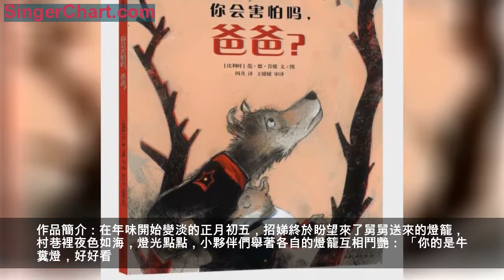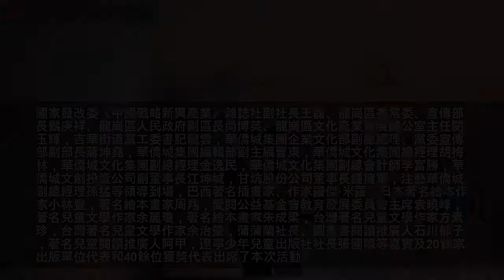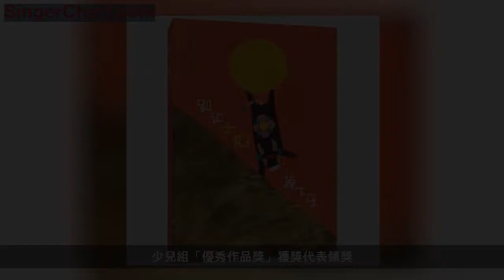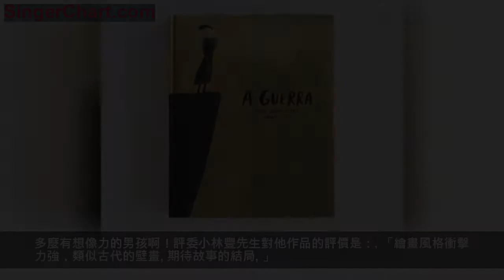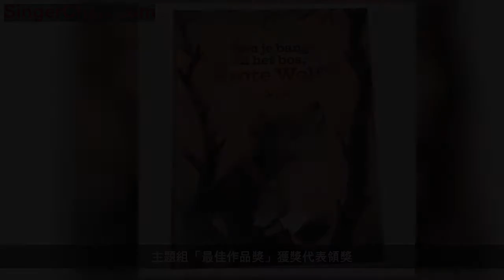第二屆小涼帽國際繪本獎揭曉啦！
第二屆小涼帽國際繪本獎完滿落下帷幕
在本次大獎里，可謂是喜訊多多
＼喜訊／
蒲蒲蘭繪本館榮獲優秀出版獎
另一方面，
蒲蒲蘭出版的繪本更是有多本入圍
並獲得獎項提名
趕緊來看一下最終獲獎的都有哪些作品吧
專業組 優秀作品獎
《打燈籠》
作者：王亞鴿
繪者：朱成梁
作品簡介：在年味開始變淡的正月初五，招娣終於盼望來了舅舅送來的燈籠，村巷裡夜色如海，燈光點點，小夥伴們舉著各自的燈籠互相鬥艷： 「你的是牛糞燈，好好看。」「你的是蓮花燈，我的是火罐燈。」…… 轉眼到了正月十五，年也要過完了，這是最後一晚打燈籠了……
打燈籠是陝西省武功縣地區中月十五的一種風俗習慣，作者借小女孩招娣從期盼挑燈籠，到點亮、燃燒、熄滅，再到重新心懷期待的溫暖描寫，表達了對傳統漸漸丟失的一種不舍，淡淡的離別鄉愁以及在懷抱希望中慢慢長大。這本書的畫家，是博洛尼亞童書展插畫獎得主朱成梁老師，畫中有雪、有村莊、有燈籠、有孩子，童趣在畫面中流動，年味在燈籠中閃動。是送給孩子最好的中國式新年祝福！
專業組 最佳作品獎
「Are you scared in the forest, Big Wolf?」
Illustrator/Author: Jan De Kinder (Belgium)
Publishing: De Eenhoorn
簡體中文版由蒲蒲蘭繪本館出版
中文書名《你會害怕嗎，爸爸？》
作者：范·德·肯（比利時）
譯者：四月、王媛媛
作品簡介：一天夜裡，小狼又想和爸爸大狼一起到森林裡去玩兒。大狼猶豫了一下，沒辦法，還是硬著頭皮跟在小狼後面進了森林。有個風吹草動，大狼都緊張得不得了，小狼一直在鼓勵爸爸勇敢往前，稱讚爸爸是個大英雄！可沒想到，大狼還是在聞到一陣熟悉的味道後，撒腿就跑，不見了蹤影，留下小狼獨自在森林深處……
大賽頒獎禮盛況

2018年12月22日，200多位嘉賓歡聚在深圳華僑城甘坑客家小鎮，共同迎接一年一度的國際繪本界盛事——第二屆小涼帽國際繪本獎頒獎典禮暨第二屆小涼帽國際繪本論壇。本屆繪本獎共徵集到來自全球50多個國家和地區的1766件參賽作品，其中54%的作品來自中國大陸，4%的作品來自中國港澳台，42%的作品來自海外，參投作品數量較去年增幅20.7%，規模再創新高。而本次繪本論壇和頒獎典禮更是為全世界的繪本創作者、出版人、兒童教育者、推廣者提供了一個寶貴的交流平台。

國家發改委《中國戰略新興產業》雜誌社副社長王磊、龍崗區委常委、宣傳部長鬍庚祥、龍崗區人民政府副區長尚博英、龍崗區文化產業發展辦公室主任閔玉輝，吉華街道黨工委書記龍雲，華僑城集團企業文化部副總經理、黨委宣傳部副部長蔣坤堯，華僑城集團編輯部副主編曹東，華僑城文化集團總經理胡梅林，華僑城文化集團副總經理金逸民，華僑城文化集團副總會計師李富勝，華僑城文創投資公司副董事長江坤城，甘坑股份公司董事長鍾擁軍，注藝華僑城副總經理孫猛等領導到場，巴西著名插畫家、作家羅傑·米羅，日本著名繪本作家小林豐，著名繪本畫家周翔，愛閱公益基金會教育發展委員會主席袁曉峰，著名兒童文學作家余麗瓊，著名繪本畫家朱成梁，台灣著名兒童文學作家方素珍，台灣著名兒童文學作家余治瑩，蒲蒲蘭社長、圖畫書閱讀推廣人石川郁子，著名兒童閱讀推廣人阿甲，遼寧少年兒童出版社社長張國際等嘉賓及20餘家出版單位代表和40餘位獲獎代表出席了本次活動。
「家庭與成長」
第二屆小涼帽國際繪本論壇
家和萬事興。家是幾千萬年來人類賴以生存的港灣，更是一生的精神寄託。百年來的漂泊流離和披荊斬棘的客家人，更是明白家的彌足珍貴，對他們而言，只要一家人和和美美地生活在一起，哪怕住茅寮、食蕃薯都像住高樓大廈、吃山珍海味一樣。
父母是孩子的第一個老師，家庭在兒童教育中起到十分重要的作用。繪本作為孩子啟蒙讀物般的存在更是要依靠家庭的重視和引導才能發揮它最大的作用。
參會者們在會上積極交流溝通，就國內外繪本行業的發展交換了想法。
第二屆小涼帽國際繪本論壇主持人：著名閱讀推廣人阿甲

今年是小涼帽國際繪本獎舉辦的第二年，小涼帽IP給甘坑小鎮帶來的旅遊效益已初見成效。據深圳市文體旅遊局副局長楊永群女士介紹，甘坑客家小鎮是首批8家中國文化旅遊融合先導區的試點之一，剛剛過去的11月，甘坑客家小鎮成為廣東省文化旅遊發展區。從深圳2004年確定了文化立市戰略以來，深圳市文化創意戰略產業連續13年保持20%的增長速度，深圳已經成為中國文化產業重要的基地和交流的主要平台，城市文化實力顯著提升。相信不久以後，我們會看到越來越多的類似小涼帽的IP湧現出來。
深圳市文體旅遊局副局長楊永群致辭
接著，深圳華僑城文化集團總經理胡梅林也作出的精彩的致辭。
深圳華僑城文化集團總經理胡梅林致辭
胡梅林提到，2017年，第一屆小涼帽國際繪本論壇依據客家文化「自然和人共生」的理念，確立「森林與孩子」主題。2018年，第二屆小涼帽國際繪本論壇以「家庭與成長」為主題。旨在引導大家重視家庭在孩子成長過程中所起到的至關重要的作用，突出繪本在親子交流中獨具一格的教育價值，鼓勵創作者感受並傳遞出親情的溫馨味道，以溫暖和真情動人。這一點也在後面嘉賓的精彩呈現中得到了印證。
嘉賓演講環節
羅傑·米羅：真實是人的靈感和思想的倒影
羅傑·米羅是國際安徒生獎插畫獎獲得者，他的作品往往採用鮮艷的高飽和度色彩，就如同拉丁美洲人民熱情如火的激情，渴望著，迫切地把自己的喜怒哀樂表達給你看。羅傑認為，日常生活中的真實具象不過是某個人的靈感和思想的倒影而已。他在所有畫作中傾注了自己的思考。思考到了一定程度，就升華到了哲學的範疇，由此來看，繪畫就成了哲學的傳達方式。
演講嘉賓：國際安徒生獎插畫獎獲得者、巴西著名插畫家、作家羅傑·米羅（Roger Mello）
在談到自己童年時期的閱讀經歷時，他提到，自己的母親是個教育大師，重視閱讀對他的塑造，但她不會灌輸閱讀有多麼重要，而是會言傳身教地為自己樹立榜樣，總是在小羅傑面前和朋友們讀書、討論、探討，久而久之，羅傑開始模仿起大人，也變得喜歡閱讀了。
余麗瓊：面對不幸與挫折的勇氣能讓你真正放下
一本優秀的繪本除了插畫家筆下靈動的線條以外，還少不了繪本作家的精彩文字。在羅傑·米羅的精彩演講之後，著名兒童文學作家余麗瓊就和我們分享了她進入兒童文學的第一本書《團圓》的創作歷程。
演講嘉賓：著名兒童文學作家余麗瓊
故事全部取材自余麗瓊的童年經歷。主人公以作者小時候的名字「毛毛」命名。在《團圓》這本書中，反映了家庭對兒童成長的所起到的潛移默化的作用，表達了自己對父親、母親深沉的愛。

余麗瓊的分享充滿了真情實意，在講到小時候，父親因為工作原因常常出差，一次在離家大半年之後，發現自己的孩子已經對他疏遠，於是父親便找來有相機的朋友幫全家人拍了張全家福，這也是她小時候唯一的一張。多年以後，已經長大成人的她再次回到當年照相的那個地點，物是人非。余麗瓊動情地說到：「雖然很多東西不在了，人也不在了，但是很多的建築和房子，還有溫暖的回憶，這種時光真的很好。」在聽到這裡時，在場的觀眾不少已經濕潤了眼眶。
論壇現場
很多繪本作者在創作故事初期都抱著「造」故事的想法，絞盡腦汁編故事，其實根本用不著這樣。藝術是來源於生活的，用自己的親身經歷和真實感情去寫作，創作的靈感就會源源不斷地湧現出來。
在上午的論壇快要結束的時候，現場的觀眾朋友踴躍發言，就真實的人性如何在繪本中呈現、如何把恐懼轉化為力量教給孩子、以及中國的繪本如何走向世界等問題進行了提問，周翔、余麗瓊、羅傑·米羅做了精彩的解答。
嘉賓討論
袁曉峰：如何正確引導孩子讀繪本
袁曉峰是一位經驗豐富的教育工作者，她以「繪本快樂閱讀」為實踐方向，把繪本這一兒童文學形式帶進了課堂。她還成立了全國第一個「故事媽媽」「故事寶寶」團隊，鼓勵家長到教室中給孩子們講故事，激勵孩子們回到社區給老人們講故事。
演講嘉賓：愛閱公益基金會教育發展委員會主席袁曉峰
袁老師先以《小老鼠又上燈台嘍》的故事為例，給在場的嘉賓們試講了一堂繪本課。之後，她又詳細介紹了六種繪本閱讀法。分別是預測法、講讀法、代入法、比較法、提問法和拓展法。好的繪本，加上正確的方法的引導，才能真正發揮它的神奇作用。
小林豐：世界是相連的
在中國繪本圈，尤其是熱愛親子閱讀的媽媽和孩子眼中，小林豐先生是位大明星。在日本，小林豐更是有"當代最偉大繪本大師"的美譽。在這次小涼帽國際繪本論壇上，他給我們帶來了創作於上世紀八九十年代的《北緯36度線》的創作分享。
作品描繪了分布在北緯36度線上的不同國家和地區的風土人情、地勢風貌。表達了世界是聯繫著的；文字是人類世代一脈相承的文化傳播媒介。
演講嘉賓：日本著名繪本作家小林豐（Kobayashi Yutaka）
小林豐還表示，繪本創作的目的是為了面向未來，為孩子，為下一代積累故事，傳遞夢想。
頒獎環節
下午五點，頒獎典禮正式開始。本屆繪本獎自2018年5月啟動，經過4個月的層層選拔，由9位繪本屆大咖組成了專業評審團隊。第一輪評選由初評委從1766件參賽作品中選出了255件入圍，入選率為14.5%。第二輪和第三輪評選由終評委員會負責，最終從255件參賽作品中選出了34件獲獎作品。

頒獎典禮一開始，由華僑城文化集團總經理胡梅林總經理致辭，他說到：華僑城文化集團在甘坑，已成功打造出三張深圳地標式文化名片，其一是甘坑客家小鎮，其二是小涼帽國際繪本獎，其三是小涼帽系列作品。在短短兩年時間內，小涼帽國際繪本獎已然成為亞洲第一的繪本大獎，成為全球最重要的繪本交流平台之一，也成為深圳年輕城市嶄新的文化名片。並希望小涼帽國際繪本獎能成為東西文化交流的紐帶，讓小涼帽作為嶺南生生不息的新客家文化的代表，在新時代下將中國優秀傳統文化更深、更遠地發揚開來。
除了給予本屆繪本獎大力支持的深圳華僑城文化集團之外，最應該感謝的就是這幾個月來奮戰在繪本獎評審一線的評委老師們。他們在為期近四個月的評審時間裡全程參與，積極交流，力求給予每一件參評作品最公正、最全面的評價。著名繪本畫家、本屆繪本獎評審委員會主席周翔先生對本屆繪本獎評審進行總結髮言。
著名繪本畫家、第二屆小涼帽國際繪本獎評審委員會主席周翔總結報告
周翔先生指出：本屆繪本獎主題組獲獎作品質量較去年大幅提升，少兒組滿眼的童心童畫讓評委動容。在專業組中，更是佳作層出，作品不僅質量上乘，而且風格多元，有來自中國、義大利、葡萄牙、烏克蘭、比利時、日本、波蘭、俄羅斯、伊朗、法國、美國等多個國家的創作者獲獎。
他代表評審委員會期待通過小涼帽國際繪本獎來傳遞這樣的觀念：繪本是孩子借我們的眼睛看世界，讓他們通過繪本了解人的價值在於品格與善行，因此，繪本是在搭建孩子內心平靜的港灣，讓孩子在未來，無論富足、貧窮、健康、病弱，都要過經過審視的生活。作為未來的搭橋人，創作者和推廣者應該更了解繪本愛的深意，為孩子做好書、選好書。

接下來，主持人宣布：第二屆小